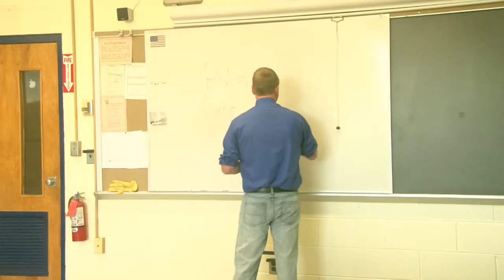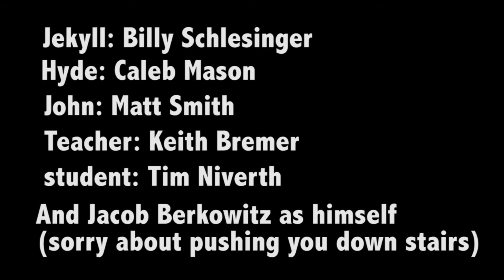The Strange Case of Jekyll & Hyde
High school student Henry Jekyll plays with science to change the world. However, he unleashes pure evil. Based on the novella by Robert Louis Stevenson.